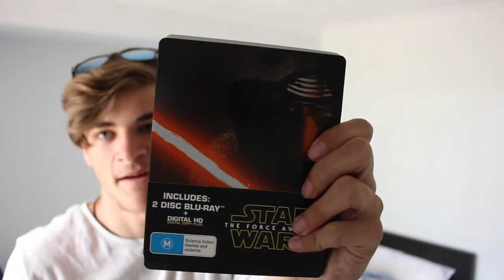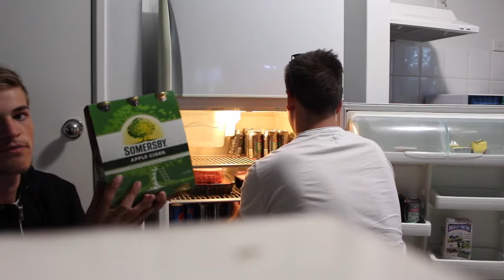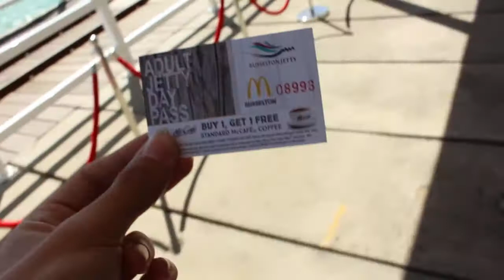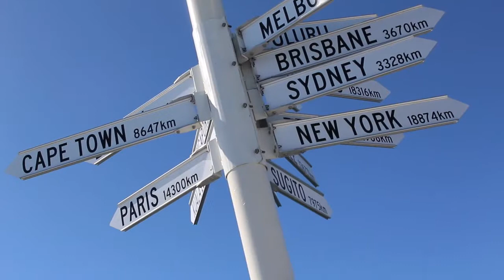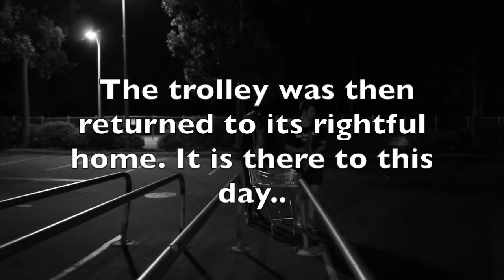THE LEAVERS SPECIAL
Conor Hannam’s Channel

-Leavers 2016 uncut special-

Vlog/Day #51,52,53,54,55,56

I will improve as so will the technical side of things as I progress on into the days.